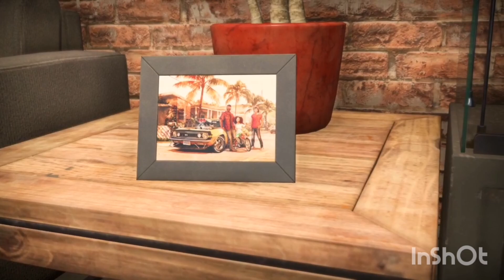NFS heat: the start... - part 1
Check other videos out.
Also please make any suggestions on any content you want to see in any niche!
ALL OTHER SOCIALS!!
__________________________________________TAGS!